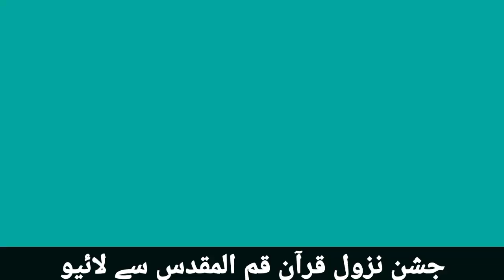Nadim Shigri | balti Kalam سکت بورے زیربو ژا مین چھود پو ژھاژھا قرآن ان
Nadim Shigri | balti Kalam